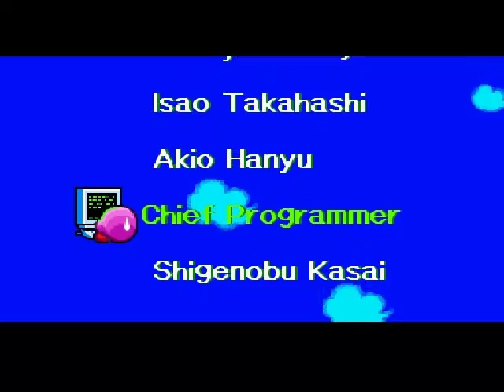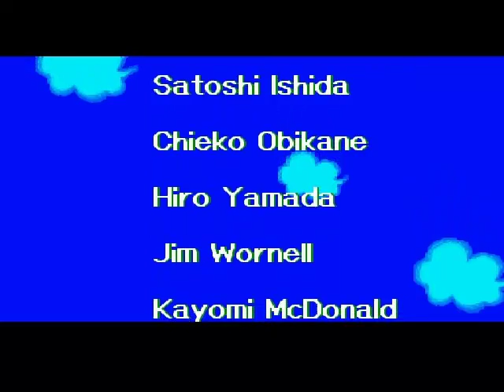Let's Play Together Kirbys Fun Pak [FIN] - MARX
Wer auch immer er ist...
Is ja auch egal. Auf jeden Fall ist Kirby jetzt fertig!
Ich hoffe es hat euch gefallen, bis zum nächsten Projekt!!!